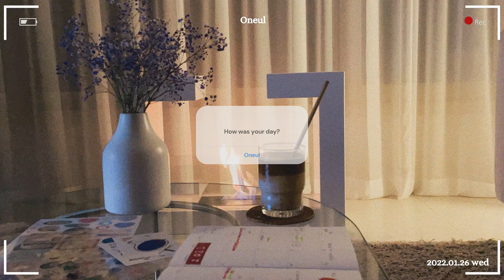Oneul - 사각사각 연필소리와 편안하고 귀여운 음악 (Today's Diary), 브이로그 음악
I made this for people who listen to music while reading a book or writing a diary at night :)
I hope you have a peaceful and warm night.📓✏️🌙✨